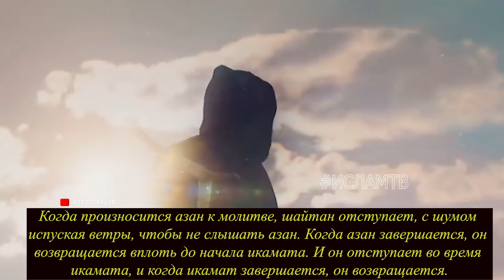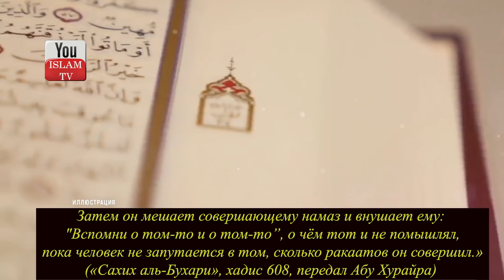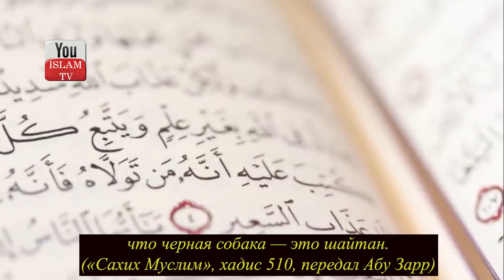ПОЧЕМУ СОБАКИ ЛАЮТ И КРИЧАТ СЛЫША ПРИЗЫВ К МОЛИТВЕ? ВИДИТ ЛИ СОБАКА ДЖИНА? ТЫ БУДЕШЬ УДИВЛЕН!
Мир вам, наши дорогие последователи. Почему собаки лают, когда слышат призыв к молитве? Видите ли они джинов и демонов, или есть джин (демон) внутри них?

2) ЕСЛИ ВЫ НАЙДЕТЕ ЭТИ ПРИЗНАКИ У СЕБЯ, ЗНАЙТЕ ВАС СГЛАЗИЛИ ИЛИ НАВЕЛИ ПОРЧУ, ВЫ ВСЕРЬЕЗНОЙ ОПАСНОСТИ!
3) ПОСМОТРИТЕ, В МЕККЕ ЕСТЬ МЕЧЕТЬ ДЖИНОВ! УЗНАЙТЕ В КОГО ВСЕЛЯЮТСЯ ДЖИНЫ И ГДЕ ОНИ ЖИВУТ ХАДИС ПРОРОКА
4) Пророк Запретил Говорить ОБ ЭТОМ Во Время Близости! Что Будет! Что Будет Если ОБ ЭТОМ Рассказывать?
7) Что Происходит С Тем Кто УТОНУЛ Или СГОРЕЛ? Почему Их Отчет Перед Аллахом Отличается От Других?
9) Последние 30 секунд жизни человека, что он в них видит? Что чувствует человек в момент ухода души?
11) СУДНЫЙ ДЕНЬ! 27 Признаков Которые Уже Сбылись! Вы Будете Плакать Когда Узнаете Их достоверные хадисы
12) Топ 10 Фактов О Священной Каабе Которые Вы Могли Незнать, Но О Них Написано В Коране!